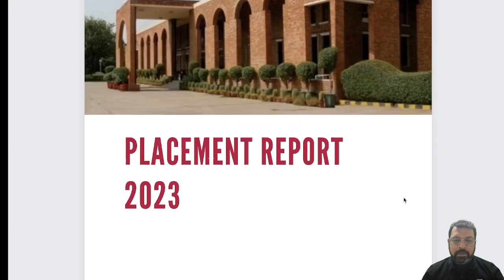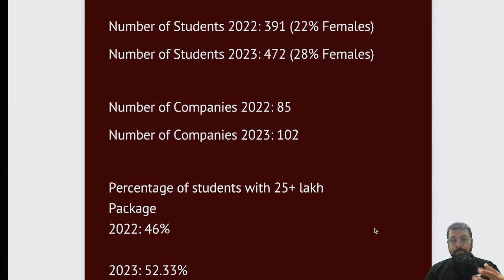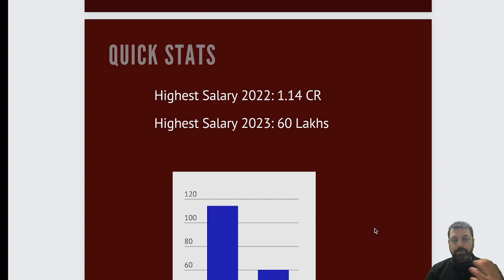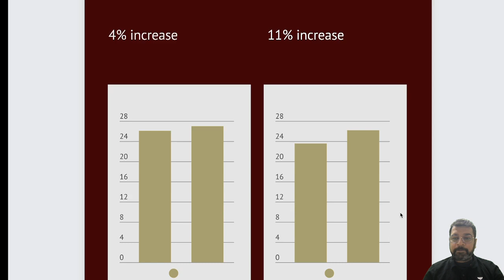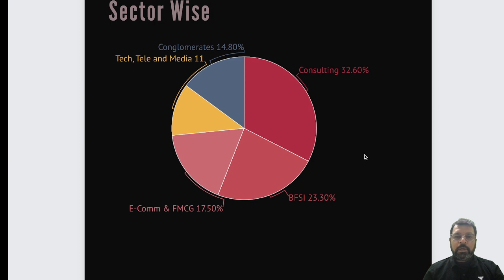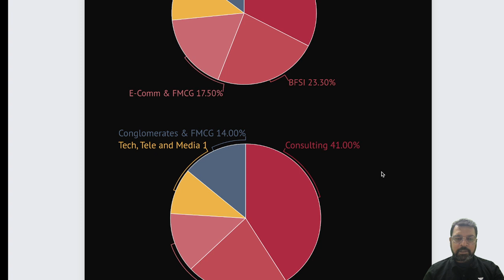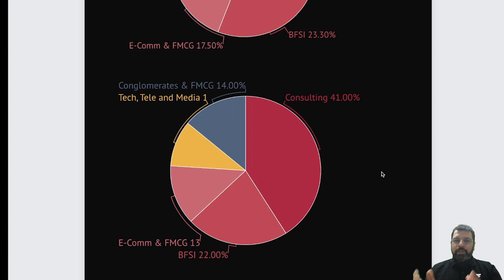MDI Gurgaon Final Placement Report | Sector Wise Report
In this video, Tarun Malik will give you insights on MDI Gurgaon Final Placement Report 2023.

Don't miss out on the chance to join the Iconic Batch - Bell The CAT 2023 starting on Feb 28th. Act fast to secure your spot as seats are limited! 🔔

🟢 OTHER IMPORTANT INFORMATION:
Boost your CMAT 2023 and MAH CET 2023 preparation with dedicated test series @ Rs. 499/- Only.